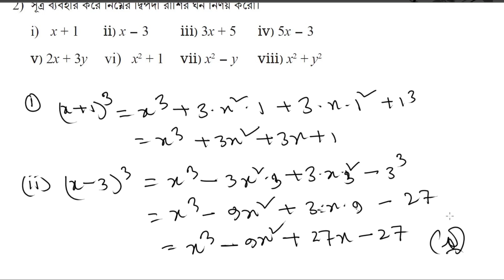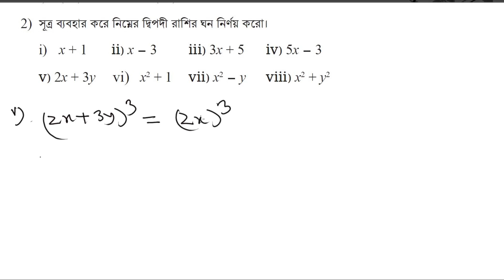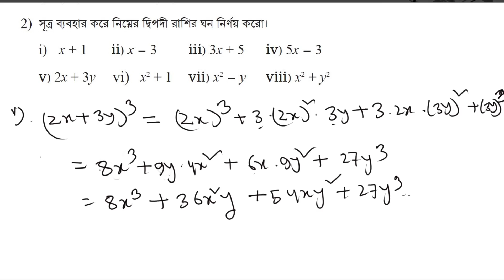class 8 math chapter 3 page 57 | ৮ম শ্রেণির গণিত ৫৭ পৃষ্ঠা